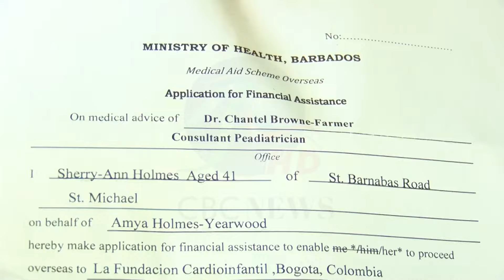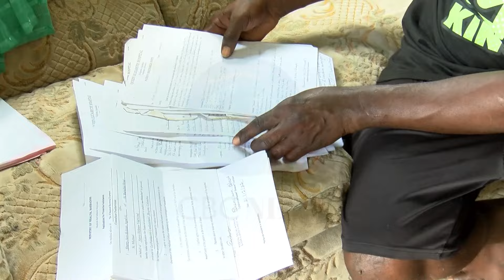Father seeks help for gravely ill daughter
A father is appealing to Barbadians to help him raise funds to take his seven-year-old daughter overseas for a liver transplant.

The child, who has been battling a medical condition which is affecting her liver and other parts of her body, needs to get the transplant done as soon as possible.

Anesta Henry has that story.